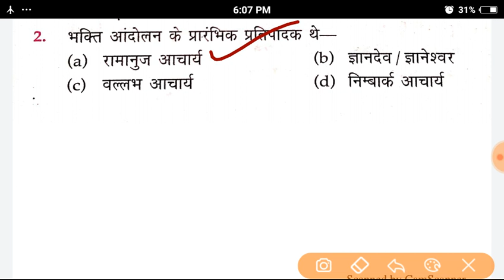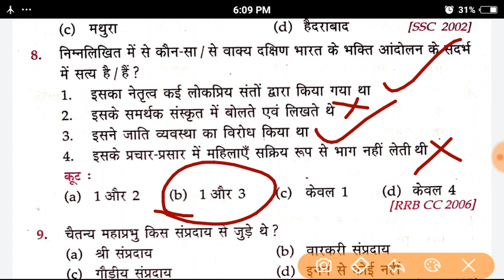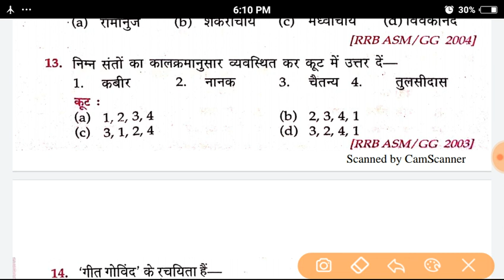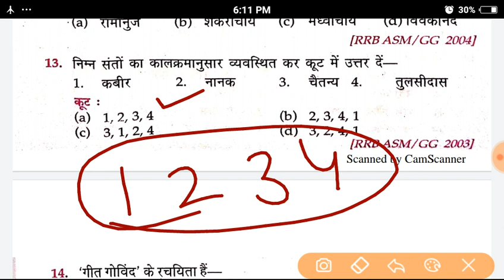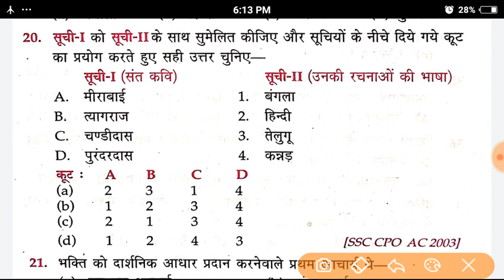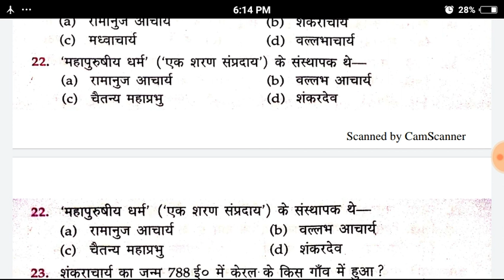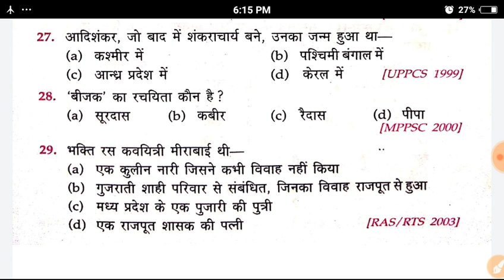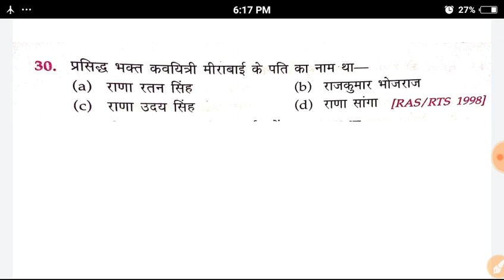BEO EXAM 2020||खंड शिक्षा अधिकारी भर्ती|UPPSC BEO EXAM 2020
दिल्ली सल्तनत

part 2

part 3

Khand Shiksha Adhikari Model Paper 1//
khand shiksha adhikari, uppsc beo exam 2019, beo model paper, khand shiksha adhikari model paper, khand shiksha adhikari preparation, खंड शिक्षा अधिकारी, खंड शिक्षा अधिकारी सिलेबस, खंड शिक्षा अधिकारी की योग्यता, खंड शिक्षा अधिकारी की तैयारी, खंड शिक्षा अधिकारी भर्ती, खंड शिक्षा अधिकारी पेपर, खंड शिक्षा अधिकारी syllabus, खंड शिक्षा अधिकारी वैकेंसी, खंड शिक्षा अधिकारी के लिए योग्यता, खंड शिक्षा अधिकारी भर्ती 2019